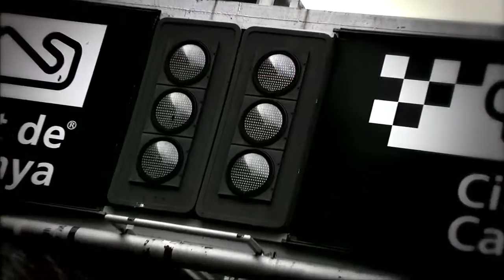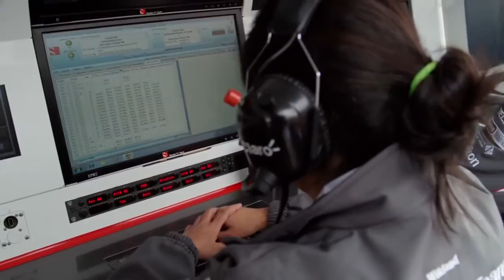ITU & Sauber F1 Team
Participación de Monisha Kaltenborn con la ITU (UIT - Unión Internacional de Telecomunicaciones) en donde habla sobre manejo seguro, especialmente sobre la campaña "No envíes mensajes de texto mientras manejas".